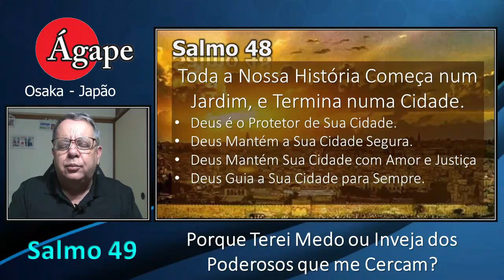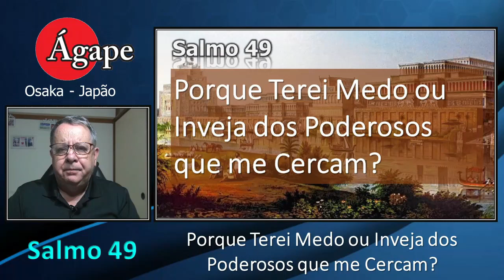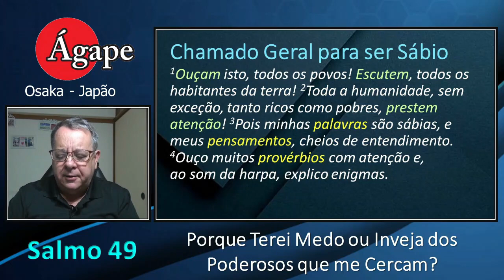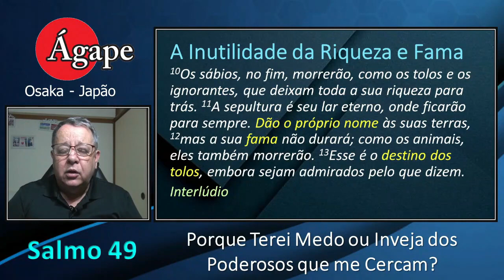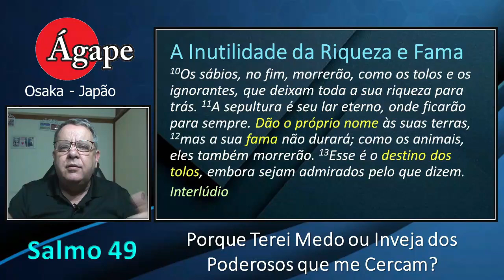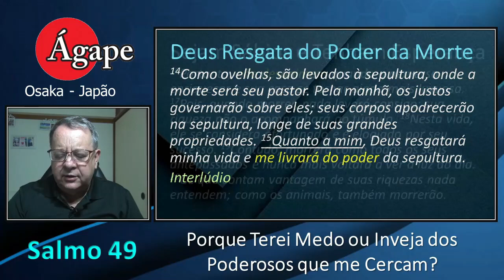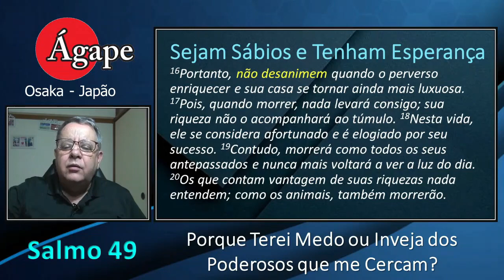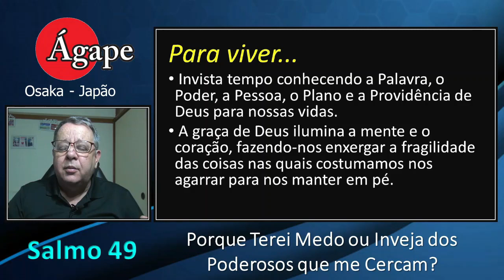Salmo 49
Salmo 49 - Porque Terei Medo ou Inveja dos Poderosos que me Cercam?